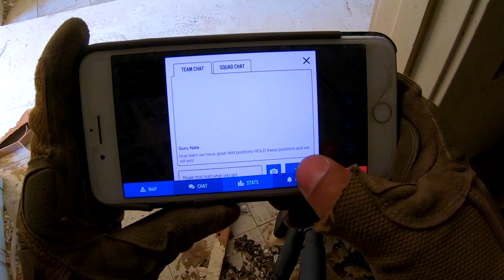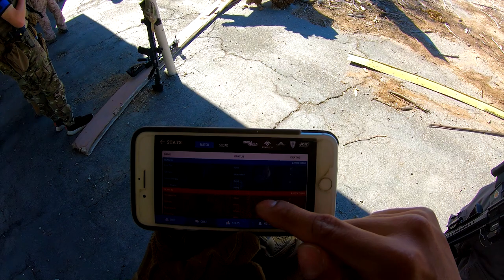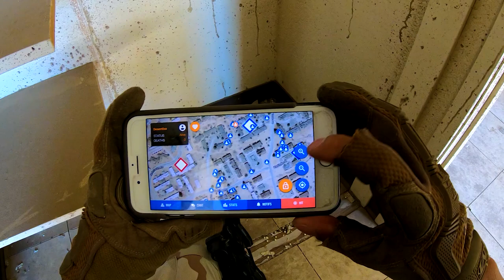Mesmerizing Airsoft Tracers Through Night Vision | Battle for Lost Angeles 2020 Desert Fox Events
Mesmerizing airsoft tracer battle during Desert Fox Events: Battle for Lost Angeles 2020 night game. This night vision airsoft tracer game was recorded using a PVS14 white phosphorus tube from Night Vision INC.